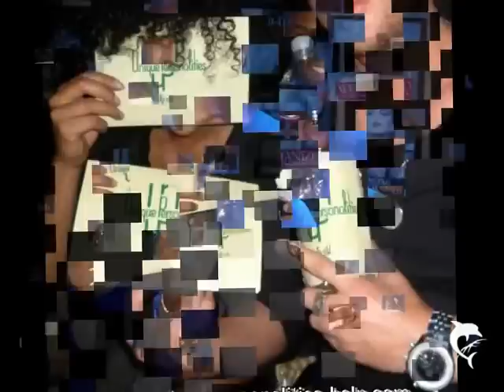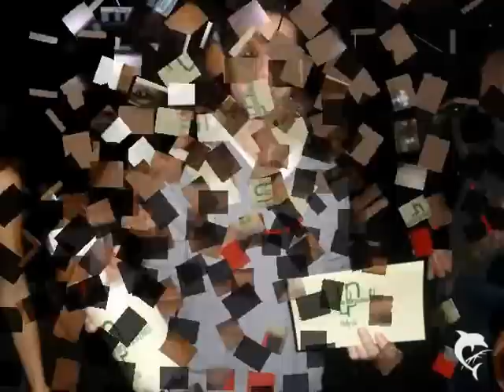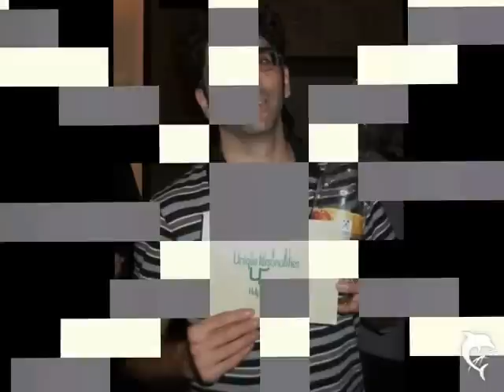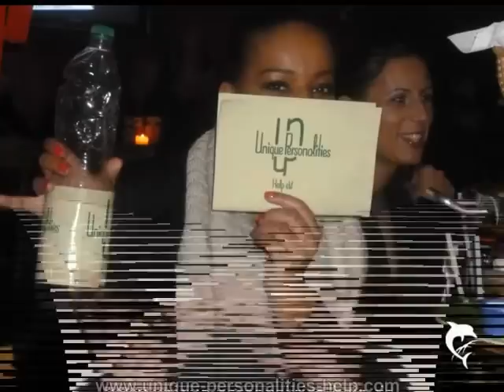Pfandflaschen für Conakry - "Berlin/Deutschland flasht"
Pfandflaschen für Conakry - "Berlin flasht"

Es handelt sich hierbei um eine Sammelaktions-Serie, die wir im November 2011 gestartet haben.

Wir sammeln allerorts Pfandflaschen ( oder deren Gegenwert ), im persönlichen Umfeld, in Clubs, bei Events, wo wir - auch aufgrund unserer anderen Aktionern - gerade vor Ort sind, um unsere Vereinsziele Menschen näher zu bringen.

Diese Aktion kommt vorerst über 4 Levels zum Tragen, sich im weiteren Verlauf der Aktion ergebende zusätzliche Segmente werden integriert.

Die Idee dahinter:

Gemeinsam viel mit wenig erreichen. Alle können Beteiligte, und somit ein unterstützender Teil des Projektes sein.

Die Levels:

1.Sammeln in Club und Locations

Hier sammeln wir über vor Ort eingesetzte Vertreter des Vereins, die sich als solche ausweisen, statt der eigentlichen Pfandflasche jeweilig von den Gästen 25 Cent als Spende für das Projekt in einem kurzen Gespräch mit unseren Models und Mitarbeitern.

Zur Dokumentation machen wir Fotos von jedem Spender bzw. jeder Spendergruppe, die -- Genehmigung zur Veröffentlichung vorausgesetzt -- auf der Vereinshomepage gepostet werden.

2.Sammeln im eigenen sozialen Umfeld

Wir organisieren in Zusammenarbeit mit Freunden und anderen unseren Verein und seine Ziele unterstützen Wollenden mit uns abgestimmte und autorisierte Sammelaktionen, die zum Beispiel im nachbarschaftlichen Umfeld, oder über Freunde und Bekannte, oder über Organisationen wie zum Beispiel Sportvereine,... initiiert werden.

Im Vorfeld wird die jeweilige Aktion im entsprechenden Radius promoted als Aufruf von UPH und in offizieller Mission der Botschaft von Guinea.

3. Sammeln in Schulen, sozialen Einrichtungen bzw. auch bei Companys

In Kooperation und nach Abstimmung initiieren und koordinieren wir Sammelaktionen in Institutionen, Schulen, Kindergärten,... aber auch bei Firmen und Organisationen.

Zur Dokumentation machen wir Fotos von jedem Spender bzw. jeder Spendergruppe, die -- Genehmigung zur Veröffentlichung vorausgesetzt -- auf der Vereinshomepage gepostet werden. Ebenso präsentieren wir die Einrichtungen als Unterstützer des Projektes.

4.Sammelaktion als vororganisierter Massenauflauf (Massen-Sammelaktion) - Hauptaktion

In naher Zukunft haben wir vor, eine Großveranstaltung in Berlin mit dem gleichen Hintergrund zu organisieren.

Ziel ist, über einen im Vorfeld auch über diverse Medien stattfindenen Aufruf dieses Event zu promoten, um eine große Anzahl von Beteiligten und Spenden (Pfandflaschen) zu erreichen.

Mehr Informationen hierzu stellen wir baldmöglichst zur Verfügung.

Schaut Euch unsere Bilder zu den bereits stattgefundenen Aktionen an und schaut auch immer wieder mal bei Facebook vorbei, da haben wir auch unsere Aktionen gepostet und ihr könnt Euch gerne unserer Sache anschließen.

Ihr findet uns bei Facebook unter dem Stichwort: Unique Personalities Help und unsere Hopepage

Vielen Dank. Wir freuen uns auf Euch!

Das UPH Team.